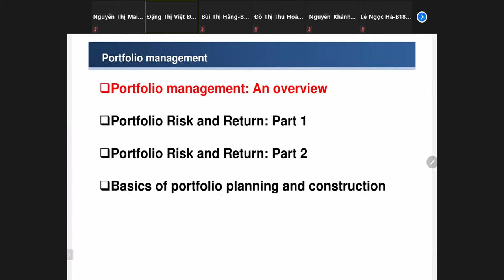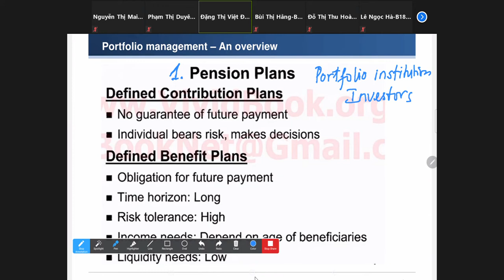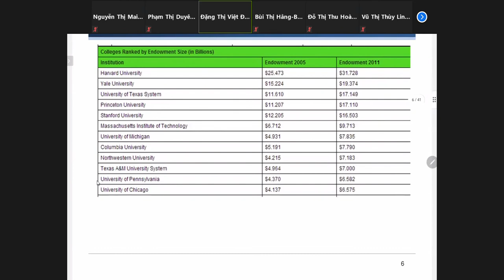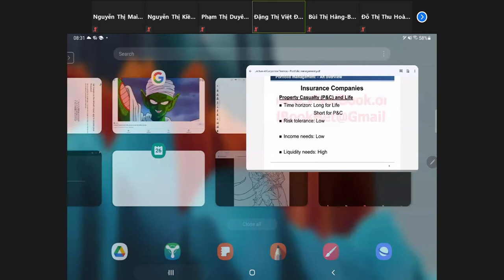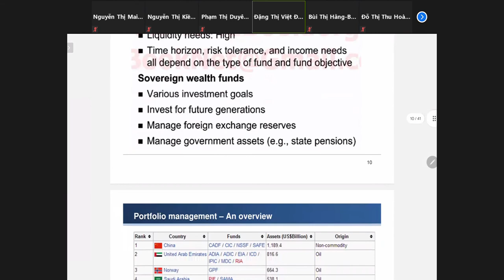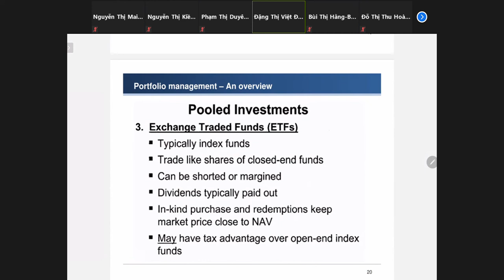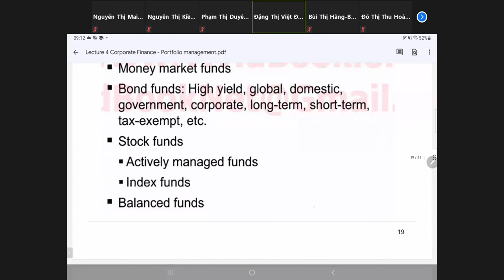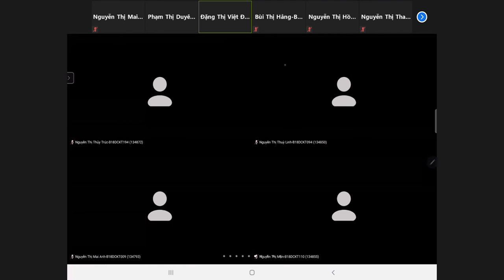CFA Lecture 4 p1 (27/9/2021)